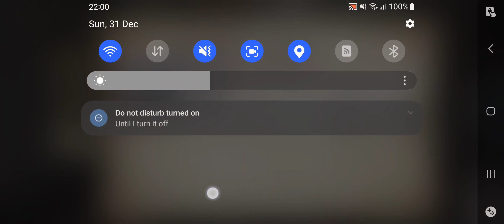[Harry Potter: Magic Awakened] Time Limited - Special Task: New Year, Old Enemies